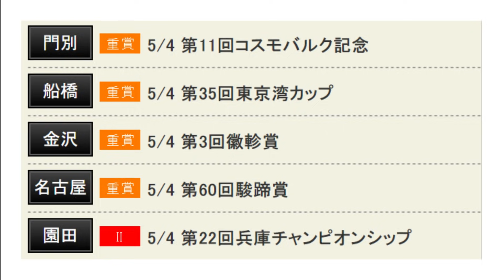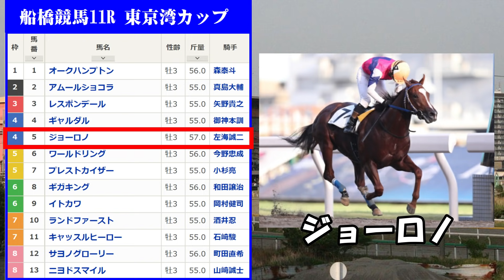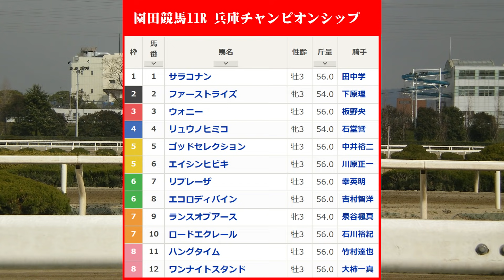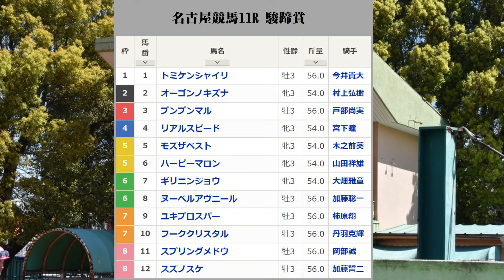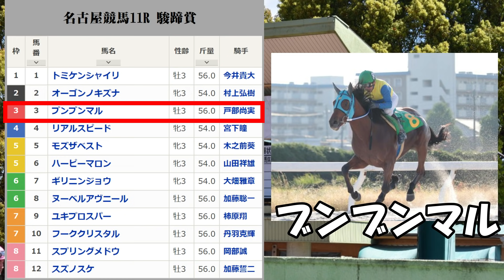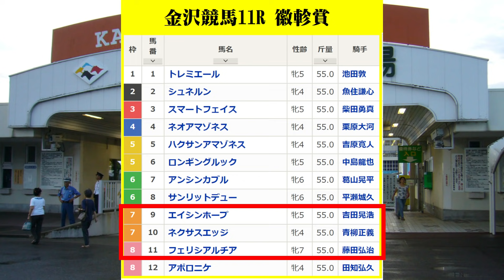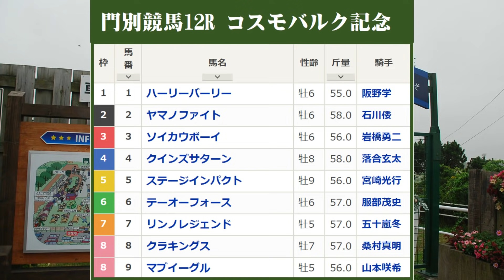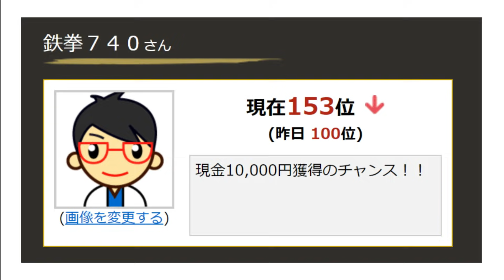【ゴールデンウイーク号外】地方競馬全場の重賞を完全制覇！！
今回は門別・船橋・金沢・名古屋・園田で重賞の狙いどころと買い目を公開します。

高配当の期待をしているのが、船橋と園田です。

競馬も馬券も知り尽くしたTEKKENの買い目をご堪能下さい！

僕、TEKKENの半生もをアニメーション動画にしました。

【地方競馬15カ所全国行脚】アーカイブス